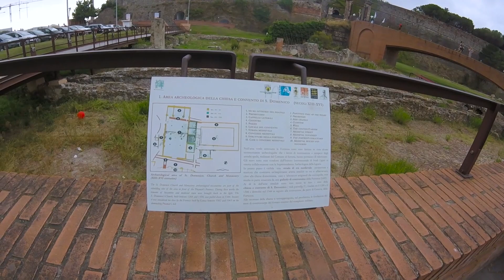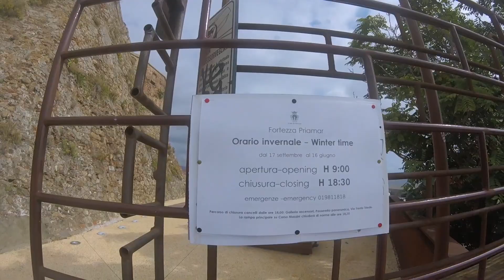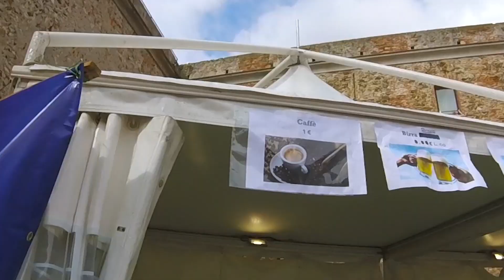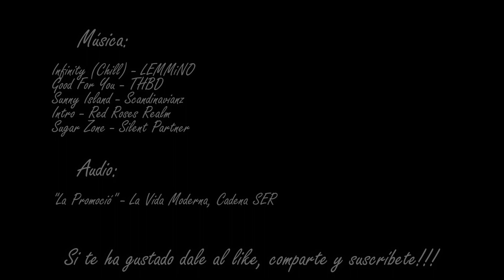DyE21 | Extra Time - Nos quedamos tirados en Savona | LowCosTravellers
D0olomitas y Eslovenia 21 | Extra Time - Nos quedamos tirados en Savona | LowCosTravellers

Iniciamos el retorno a casa, y a la altura de Savona, la furgo nos dejó tirados... Momento de genuina crisis, ya que estábamos experimentando en ese momento todo lo malo que conlleva una situación así. Habla con los jefes, ya que no vas a llegar el lunes al trabajo, habla con todos los blablacars que tenían un viaje contigo de ahí hasta Gijón y explícales la situación... Y sobre todo, habla con el seguro e intenta buscar soluciones a la situación...

Así que con todo esto, de esta situación no podía mas que salir algo bueno... así que poniéndonos positivos. Tenemos EXTRA TIME de vacaciones!

Y lo aprovechamos. Lo aprovechamos para visitar Savona, su playa su fortaleza y sus callejuelas. Y lo aprovechamos para visitar Varazze, donde la furgo estaba parada.

Y bueno, yo creo que no lo hicimos mal...

Aquí os dejamos enlace a la crónica donde lo contamos todo en detalle:

Intro by Red Roses Realm is free to use in social media as long as you give credits to Red Roses Realm

Audios:

La Vida Moderna - Cadena SER